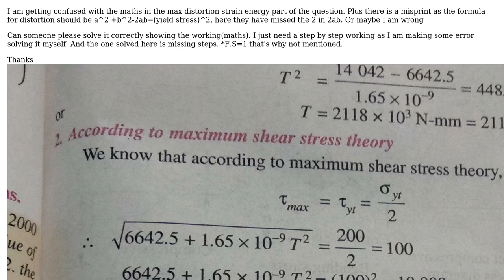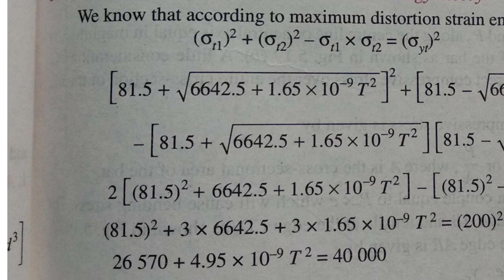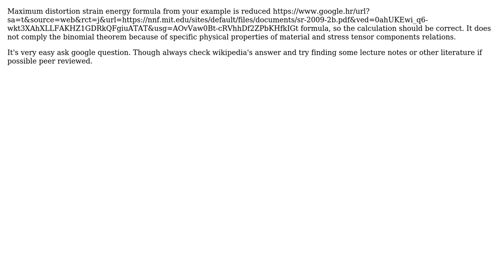Engineering: Machine design problem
With thanks & praise to God, and with thanks to the many people who have made this project possible! You are responsible for your own actions.